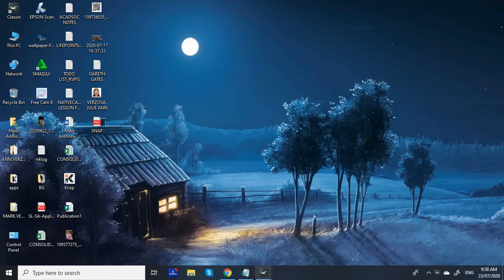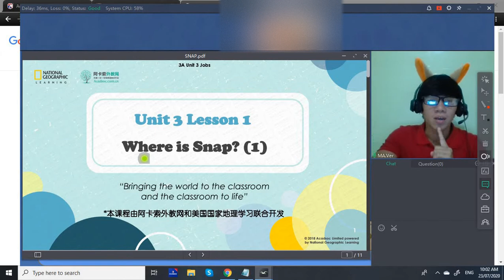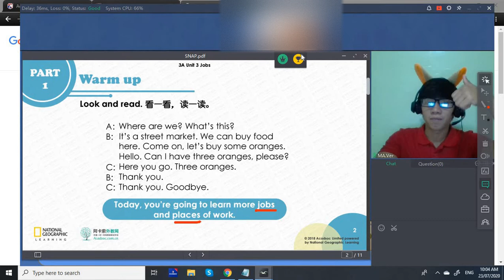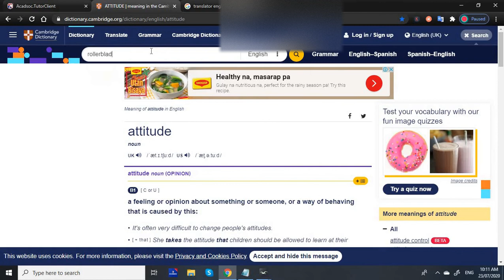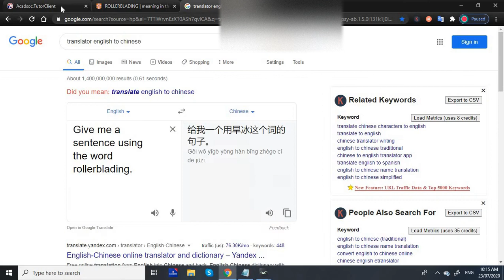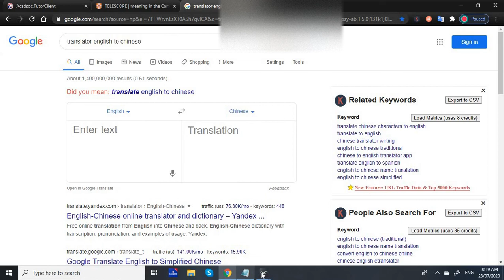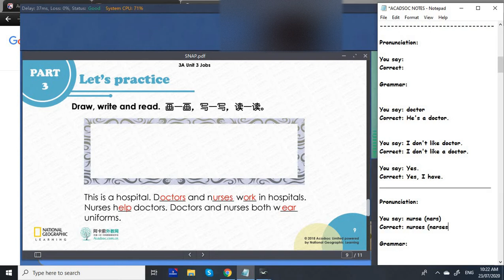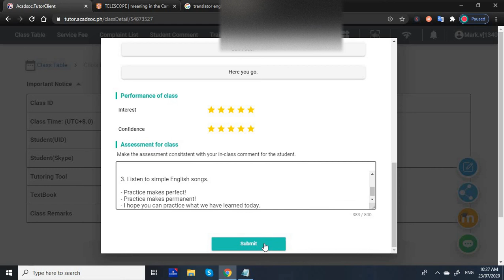Acadsoc - How To Conduct A Lesson To A Kid Student (Actual Lesson) [ESL 2020]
Hi teachers!
This is another sample class with a kid student using class in.
We studied about kinds of sentences. I hope this video will help you for your future classes, if in case you'll be handling a kid student (either begginer or intermediate).

Love,
Teacher Mark